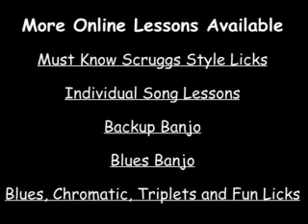Bluegrass Breakdown-Ross Nickerson Live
Bill Monroe Song Bluegrass Breakdown performed live by Ross Nickerson on Banjo, Kerby Mittlemeyer, Mandolin, Peter McLaughlin, Guitar, and Brian Davies on Bass.